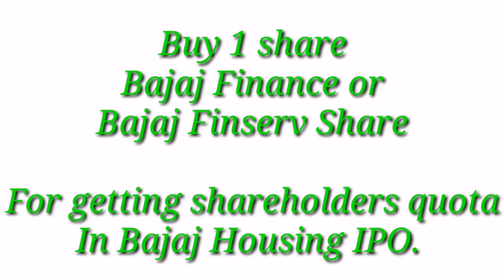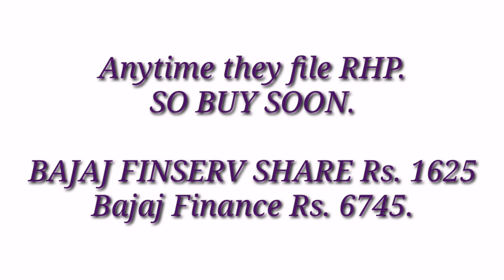Important IPO Info | Bajaj Housing Finance IPO | Buy these Shares